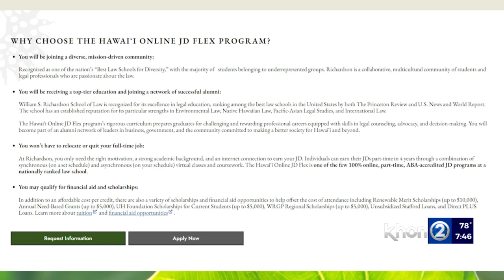UH law school announces new online, part-time JD flex program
University of Hawaii at Manoa William S. Richardson School of Law has launched a new part-time, online program for students who want to earn a law degree.